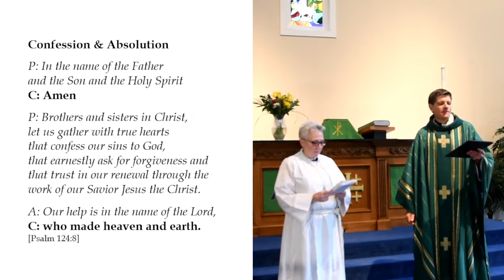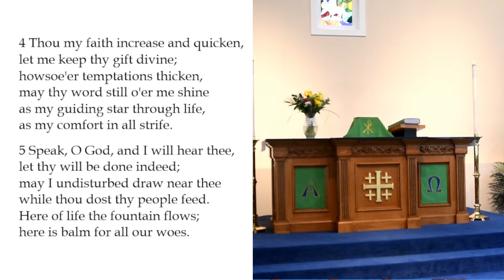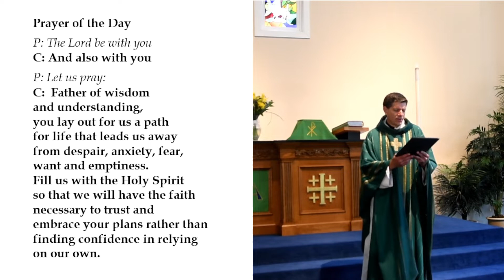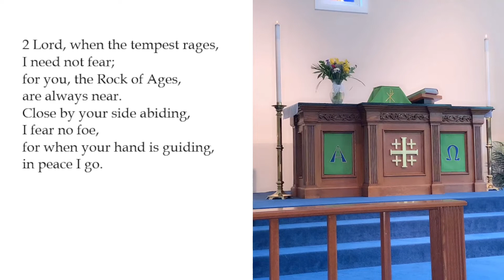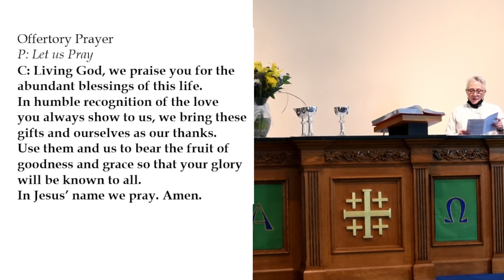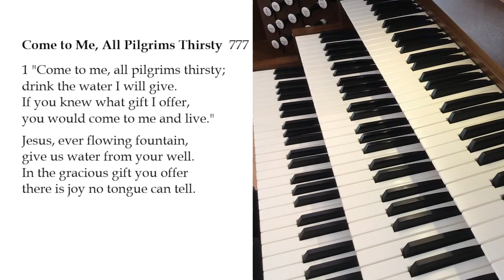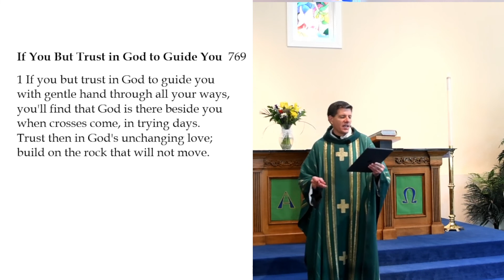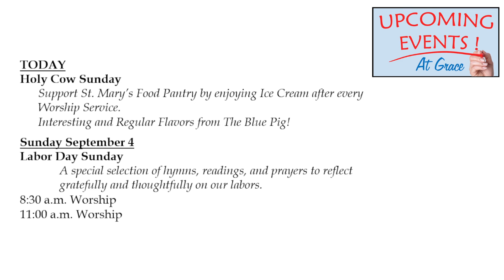2022 08 28 Twelfth Sunday after Pentecost 1100am